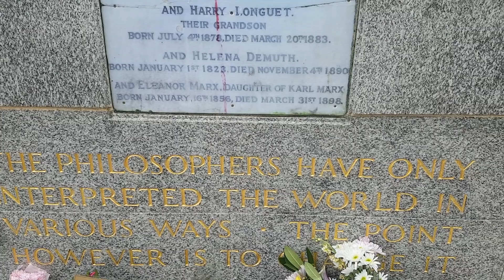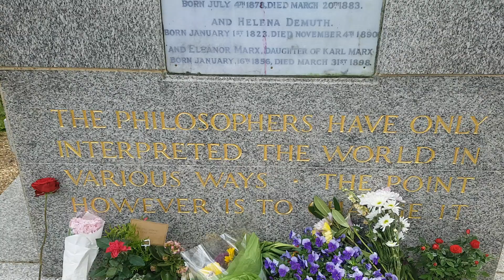Karl Marx's Tomb in London!!!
Tomb of Karl Marx stands in the Eastern cemetery of Highgate Cemetery.